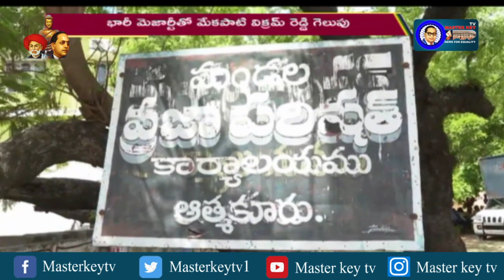ఆత్మకూరు అసెంబ్లీ నియోజకవర్గానికి జరిగిన ఉప ఎన్నికల్లో అధికార వైఎస్సార్‌సీపీ పార్టీ భారీ విజయం